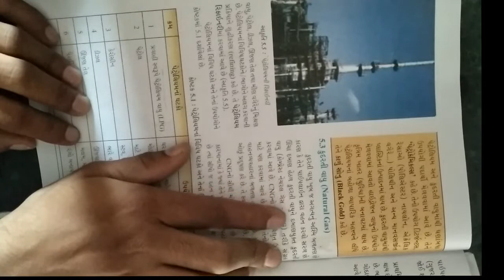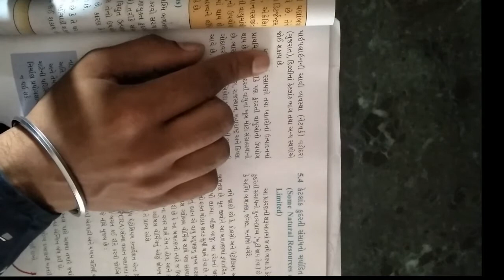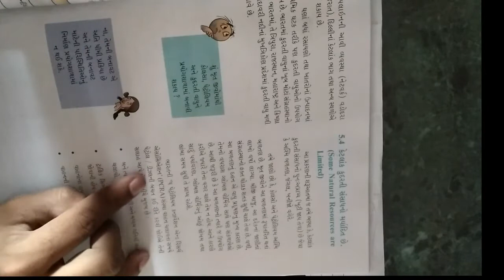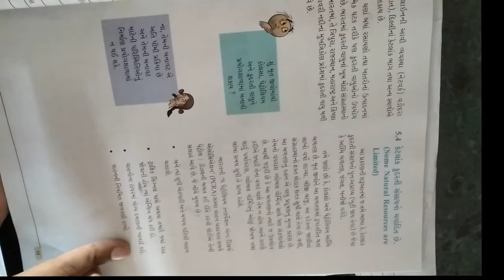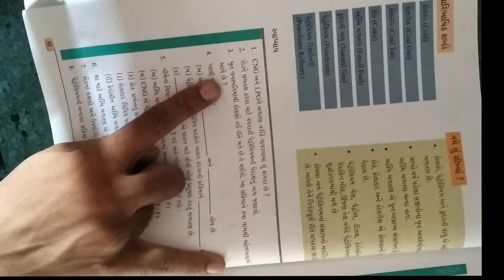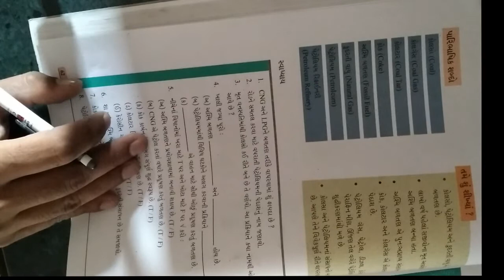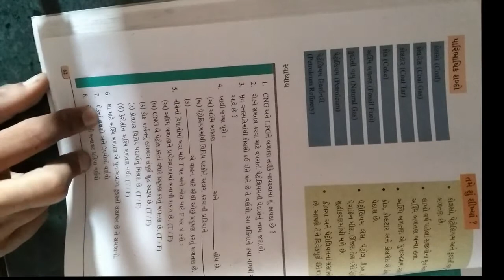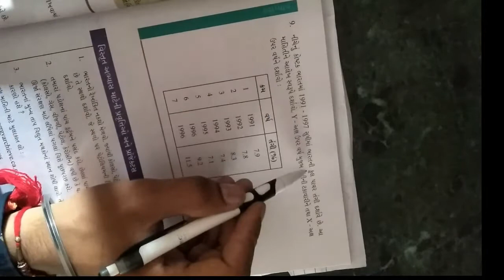ધોરણ ૮ વિષય વિજ્ઞાન પાઠ ૫ કોલસો અને પેટ્રોલિયમ ભાગ ૨